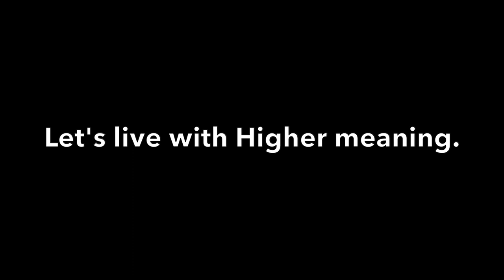Welcome to Higher Running!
HigherRunning.com coming soon!